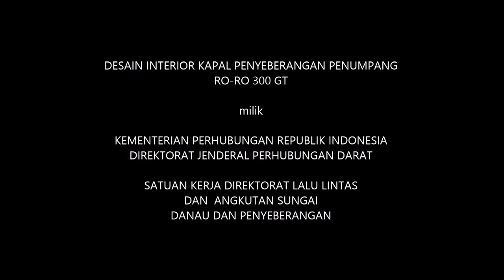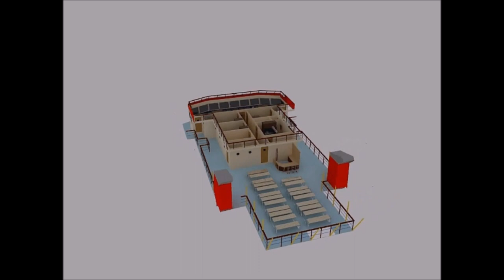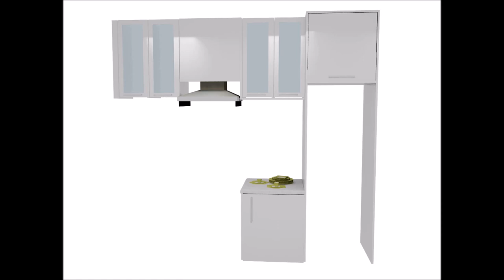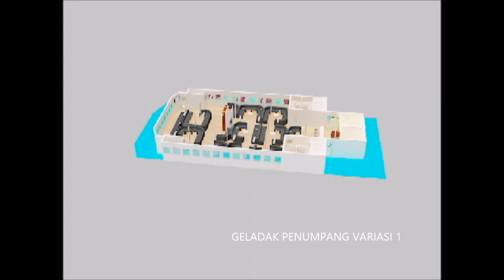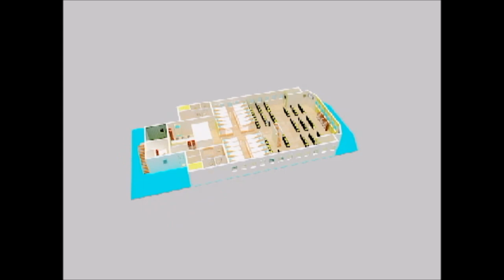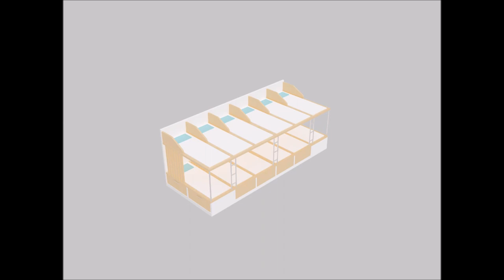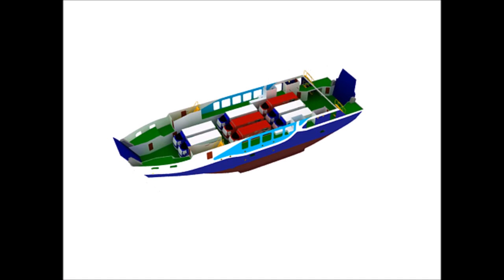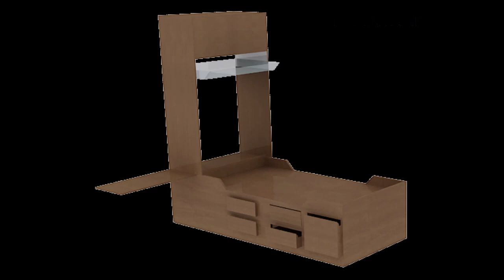Indonesia Ferry RV300GT Interior Design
Interior design of car ferry class 300 GT.
This ropax design belong to Ministry of Transportation of Indonesia, Directorate General of Land Transportation
Desain interior kapal penyeberangan kelas 300 GT.
Desain Kapal Penyeberangan adalah milik Kementerian Perhubungan, Ditjen Hubdat
R95 Naval Architect